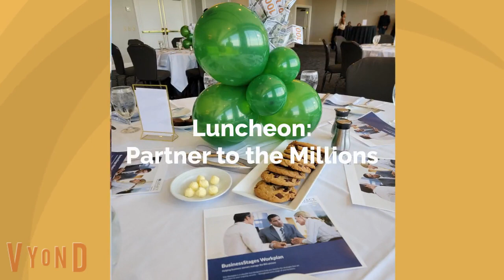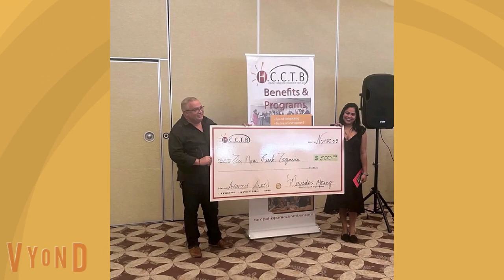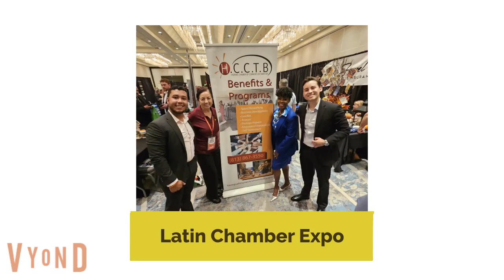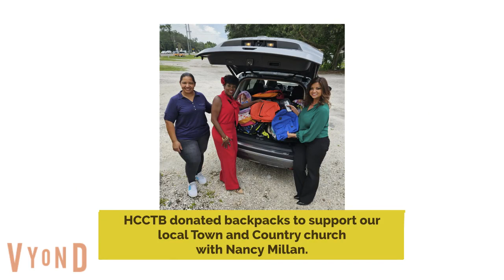HCCTB Annual Review of 2023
Hire Eric DeRise for freelance Video Editing, Video Production, Animation, and Instructional Design at Contra